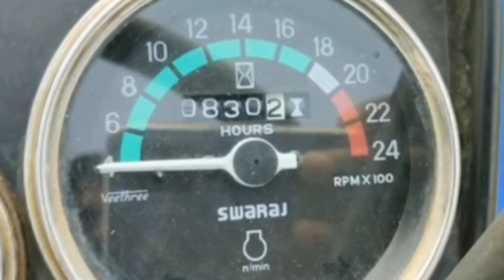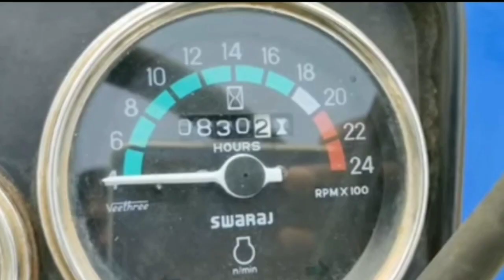9391430923 Tractor set for sale || స్వరాజ్ ట్రాక్టర్ ట్రాలీ కల్టివేటర్ మొత్తం అమ్మకానికి కలదు